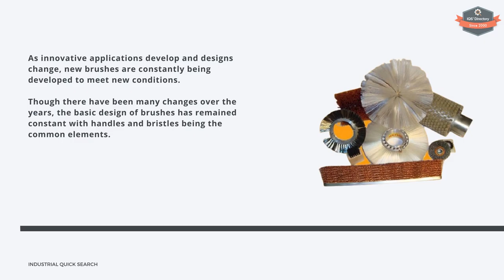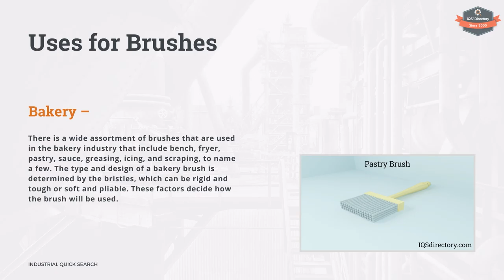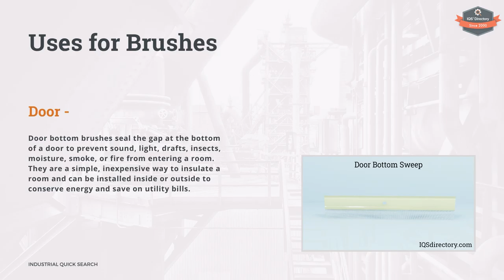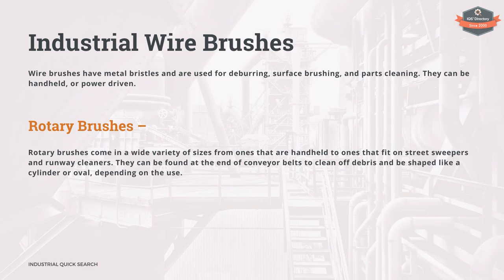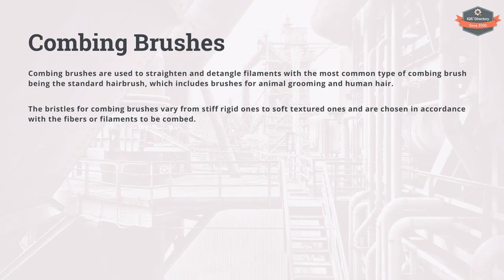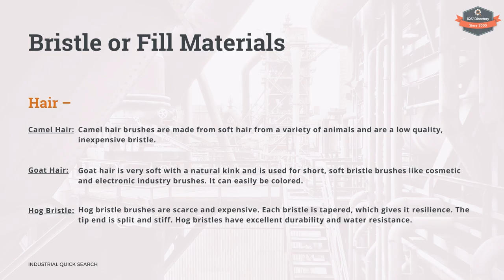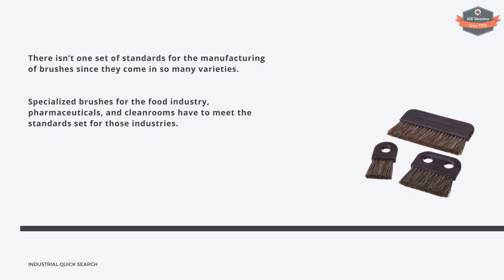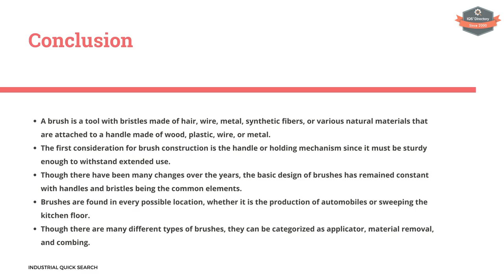Cleaning Brush: The Complete Guide + Uses (2021 Update)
Our updated Cleaning Brush guide for 2021! In our all-new video, we discuss topics such as: what a cleaning brush is, how cleaning brushes are made, uses for cleaning brushes, types of cleaning brushes, and much more…